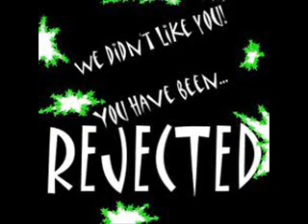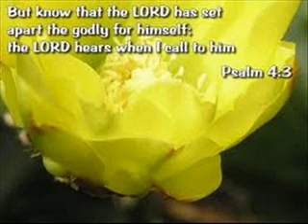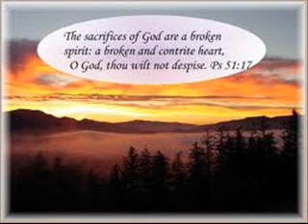CUNNEDA'S RAMBLE ~ ARE YOU ALONE ?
WRITE TO CUNNEDA FOR EITHER PRAYER REQUESTS OR FOR A FREE BIBLE:

Attention: Cunneda
c/o CFC
5327 West Point Plaza
Box 138

[QUOTE/] There is a difference between aloneness and loneliness. To be alone with God is a wonderful thing. It is being alone without God that leads to loneliness, emptiness, and despair. [/UNQUOTE]